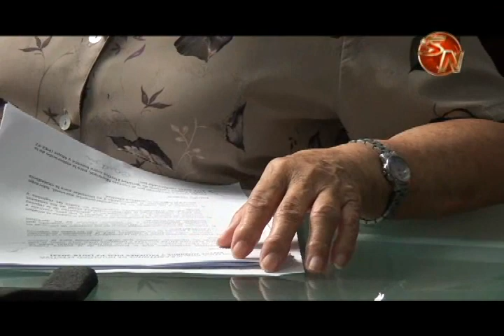Del 9 de agosto al 21 de setiembre harán consulta sobre la Política Cantonal de Género